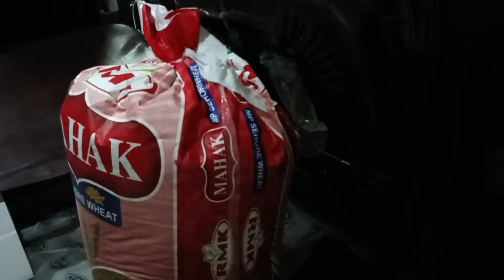Ye Safari Ki Kya Halat Ho Gyi 😱 | Rohan Chahal Vlogs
hit likes.